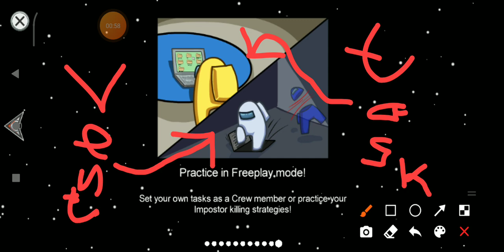AMONG US no gempay